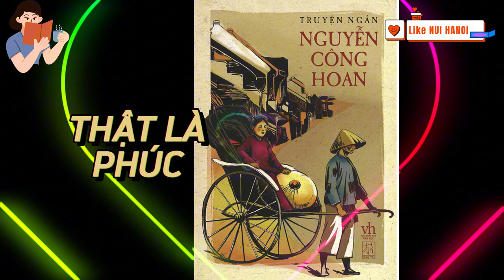ĐỌC TRUYỆN: THẬT LÀ PHÚC - Truyện ngắn Nguyễn Công Hoan